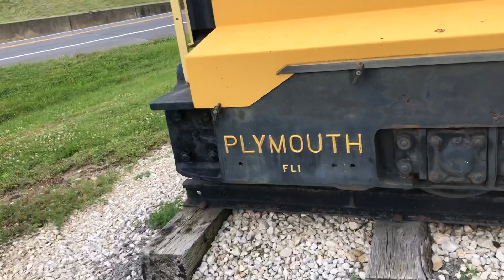Train Display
Small Train Display in Burnt Factory West Virginia